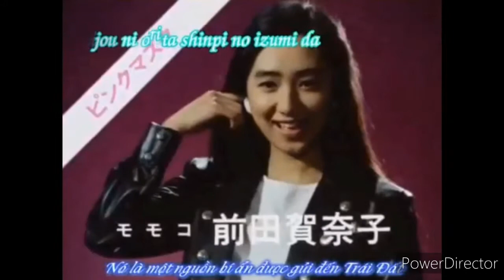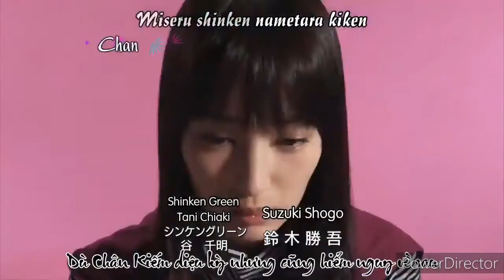Super Sentai Forever Pink op